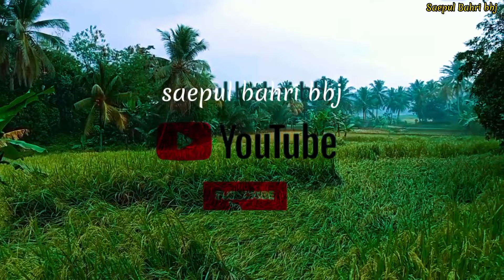WAH BARU TAU DIBALIK KEMEWAHAN KOTA CIPANAS TERNYATA TERSIMPAN KAMPUNG JADUL TANPA LISTRIK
untuk kawan,,senuah bila ada yang mau berdonasi hubungi kenomer ini.
,atu ini kenomer rekening ini,

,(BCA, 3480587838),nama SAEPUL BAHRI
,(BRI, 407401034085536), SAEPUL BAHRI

Assalamu'alaikum wrb kawan kawan untuk Di Video Kali saya ada di
Lokasi📌kampung-17
      Desa.desa batulawang
      Kec.cipanas
      Kab.Cianjur .peropinsi jawabarat indonesia
 .untuk kawan kawan semuah terimakasi dan jangan lupa
terus dukung channel ya saepul bahri  bbj Dengan Cara
comen
dan nyalahkan lonceng notipikasinya
           TERIMAKASIH atas dukungan nya terhadap Chanel kami hanya Allah lah yang bisa membalas kebaikan kawan kawan semua nya

Kwan" yang ingin di kunjungi perkampungannya tinggal hubungi ke no ini( 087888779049) wasalam terimakasi
atow mau berbagi rejekinya buat orang orang yang kekurangan ting gal hubungi nomer saya disini